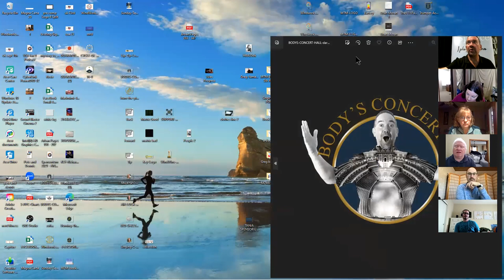A Holistic Approach to Combatting Musicians' Focal Dystonia by Greg Spence and Julie Baxes